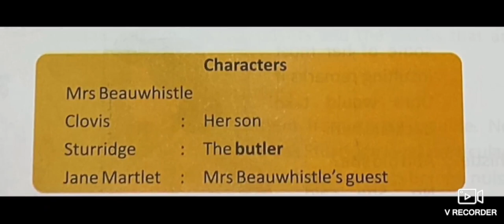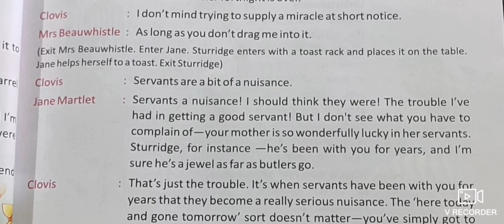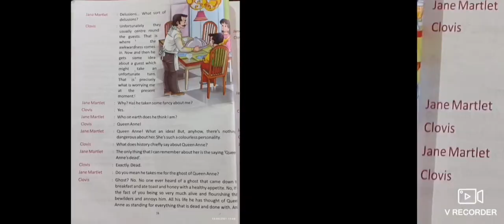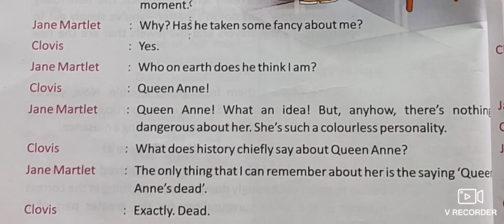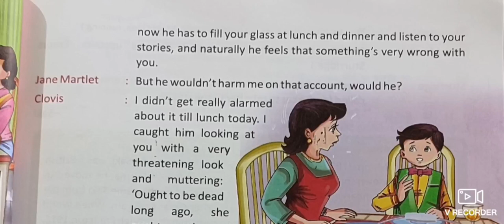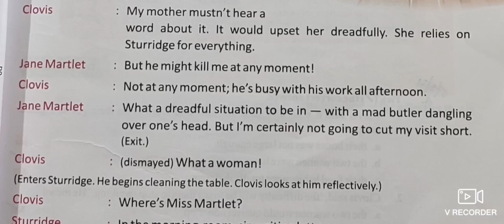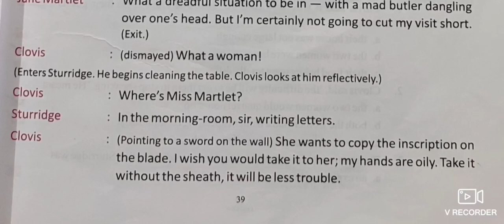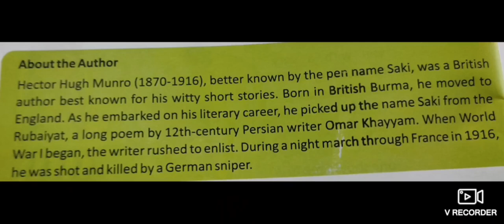"THE UNWANTED GUEST" (PART-1)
CLASS-6

PART-2

LESSON-6

THE UNWANTED GUEST

THIS PLAY IS BASED ON SAKI'S STORY, THE MIRACLE MERCHANT. HOWEVER, keeping in mind the restrictions of a stage setting, certain liberties have been taken with the text.

TWO FRIENDS OF HIS(CLOVIS) MOTHER(MRS. BEAUWHISTLE) , WHO DO NOT SEE EYE TO EYE, ARE SCHEDULED TO BE AT THEIR COUNTRY HOUSE AT THE SAME TIME. SO, CLOVIS , TAKES UPON HIMSELF THE TASK OF TACKLING A TRICKY SITUATION FOR HIS MOTHER. THEIR OLD, TRUSTED BUTLER PLAYS A STELLAR ROLE IN THE ENTIRE ACT, albeit without being told of actual situation.